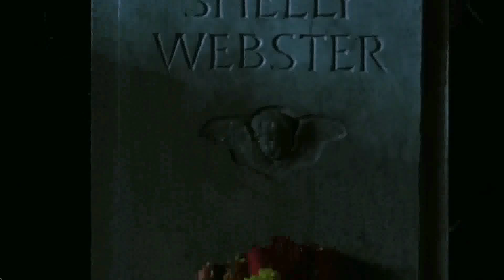THE CROW Tribute Video. Heroes - Knights Of The Mountain's Witch. NIGHTBREEDER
Tribute Video to The CROW directed by Alex Proyas.
Edited by Simone Giorgini.

Captive Child by Graeme Ravell.
Heroes - Knights Of The Mountain's Witch - Music by Simone Giorgini.
Rain Forever original versione by Graeme Ravell

- Simone Giorgini: Pianoforte, Orchestra, Choirs, Percussion and Synth.
- Marina Meinero : Violino
- Daniele Benincasa: Guitars

From the album "Sons Of The Mountain's Witch",
Arcane Witchcraft Coven. 2022

- Recording e Mix: Mystica Music Production Studio.
- Mastering and Mix: AudioCore Studio.

AudioCore Studio 's Link